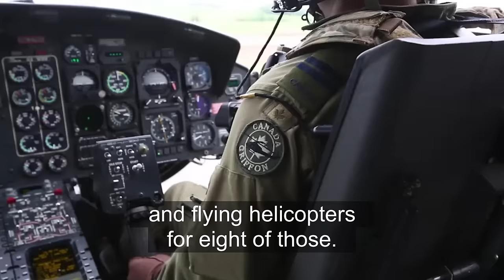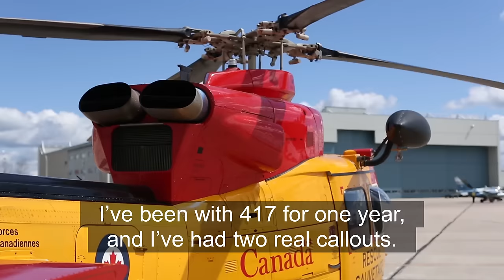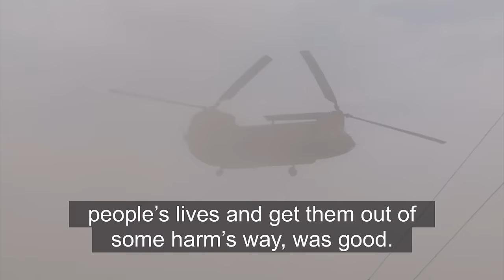CAF Story: Capt Alexia Shore, Griffon helicopter pilot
Capt Alexia Shore always dreamt of flying. Now she’s a Griffon helicopter pilot flying search and rescue missions for the RCAF out of 4 Wing in Cold Lake, Alberta. She recently flew a rescue mission trying to locate a lost ATV driver during the Fort McMurray Fires.

Flying through the wildfire smoke was like driving through a snowstorm, said Shore. “Especially with so much traffic in the area, there are a lot of water bombers and helicopters doing water-bucketing, on any given time you could see upwards of fifteen aircraft, it was the busiest I’ve heard the radios ever.”